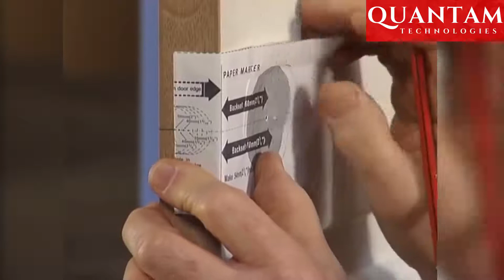Amazing Ideas That Will Upgrade Your Home ▶2